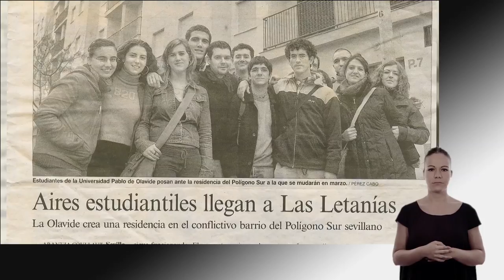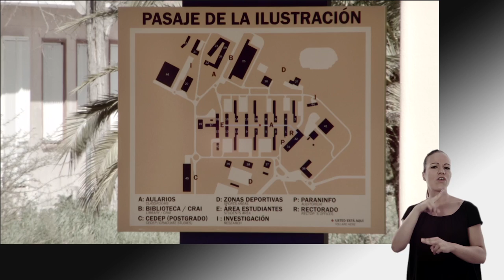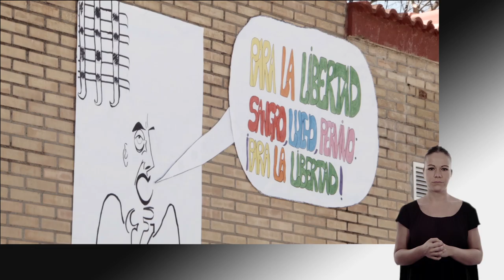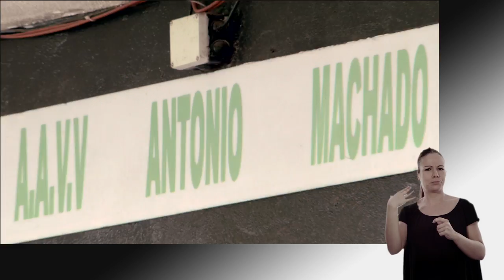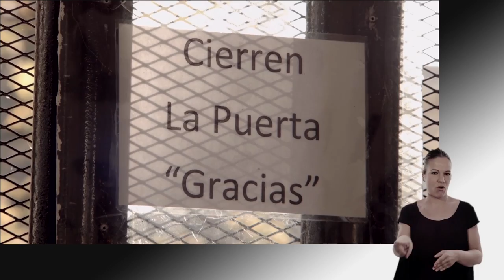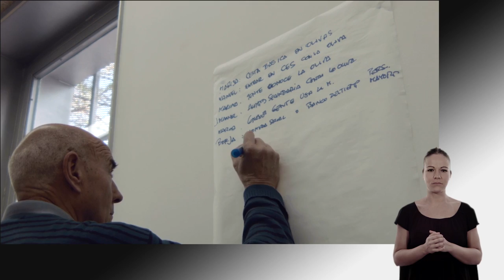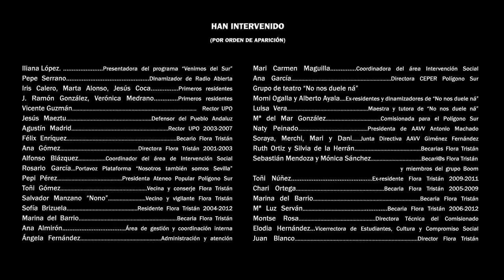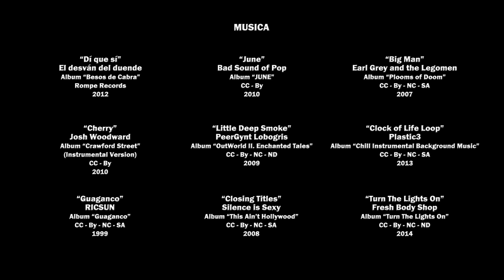Documental X Aniversario de la Residencia Universitaria Flora Tristán